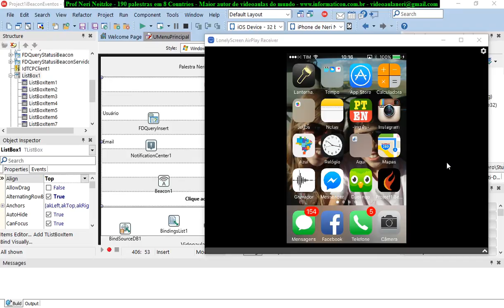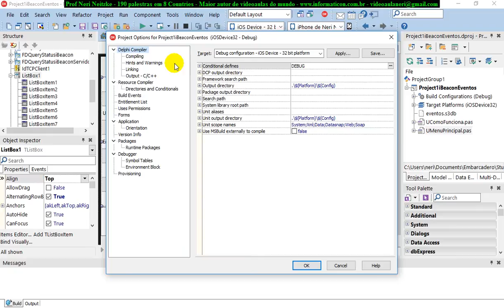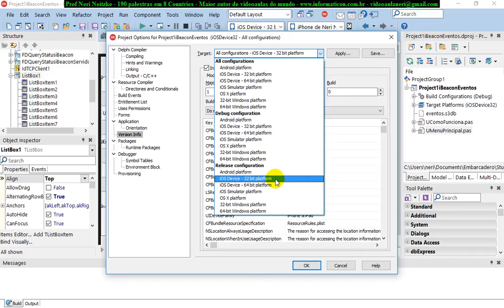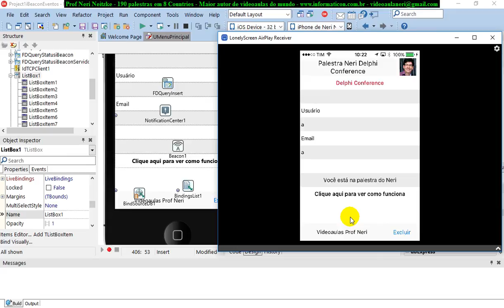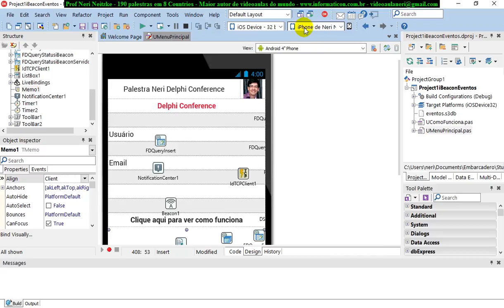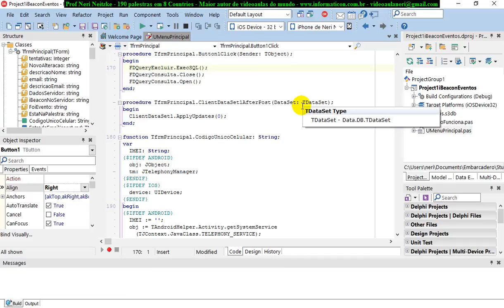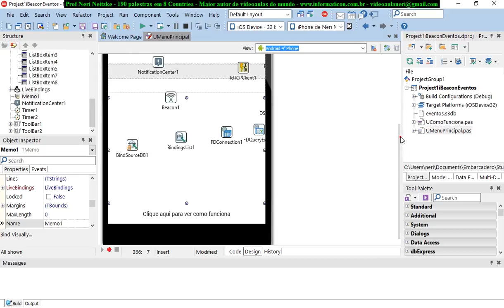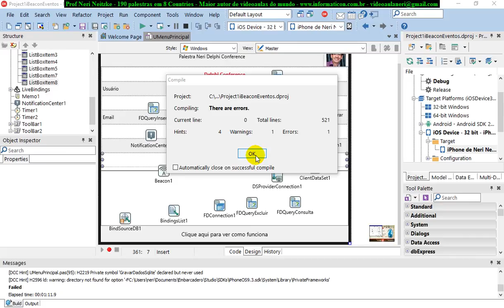aula 6908 IoT IBeacon Eventos configurar FMLocalNotificationPermission para iOS e ajustes finais d